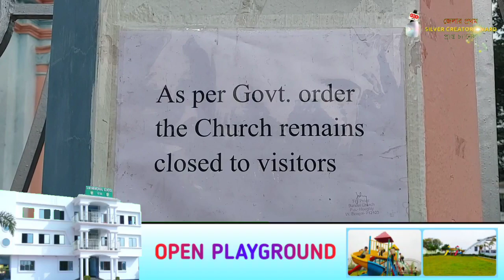Bandel Church: সংক্রমণ রুখতে বন্ধ পর্যটন কেন্দ্র! ব্যান্ডেল চার্চ বন্ধ থাকায় সমস্যায় ব্যবসায়ীরা